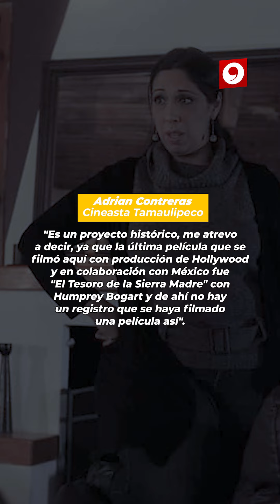Desde el sur de Tamaulipas para Hollywood: 'The Driver'.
📍DeAquíSomos | Con locaciones en la zona metropolitana, "The Driver" regresa el cine de Hollywood después de casi medio siglo de la última cinta que se grabó aquí. 📽️🎬